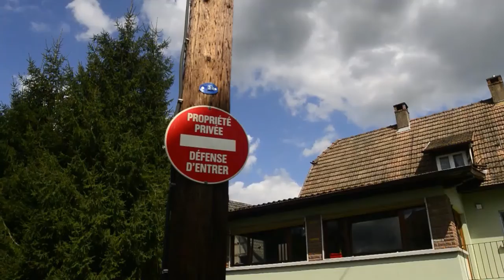Alte Waschplätze in der Pfalz und im Elsaß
Alte Waschplätze in der Pfalz und im Elsaß - Wissembourg, Eppenbrunn, Lembach -